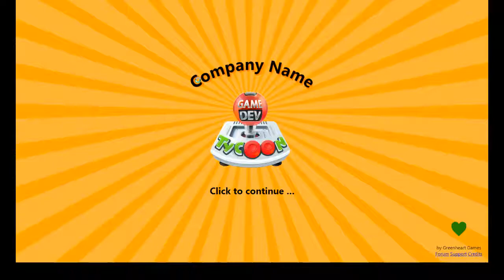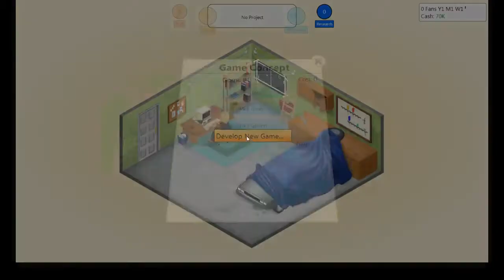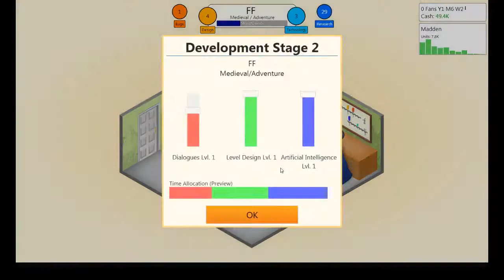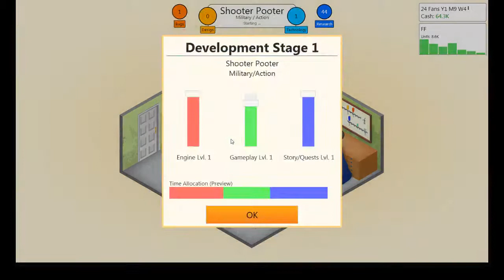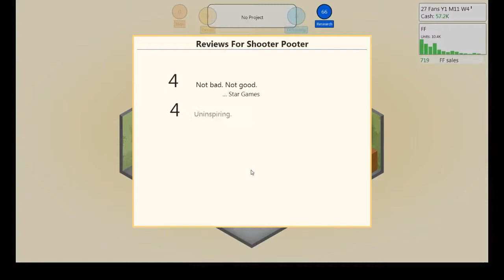Game Dev Tycoon Gameplay Episode 1